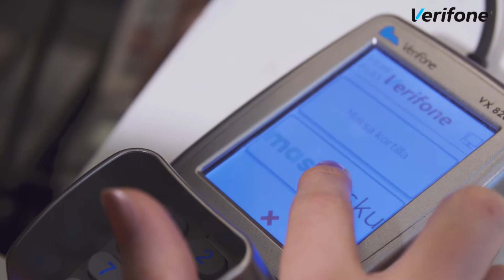Verifone chats to MASH at Money20/20 Europe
At Money 20/20 Europe 2018, Verifone's VP Head of Services Europe, Nathan Gill, caught-up with James Hickson, CEO of MASH, to discuss partnerships, meeting merchants' needs and the retail evolution.